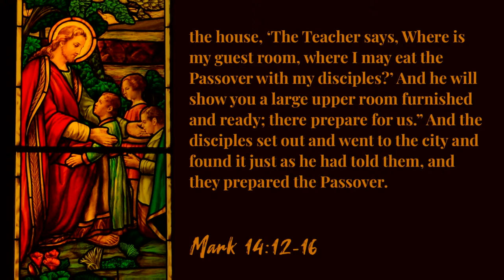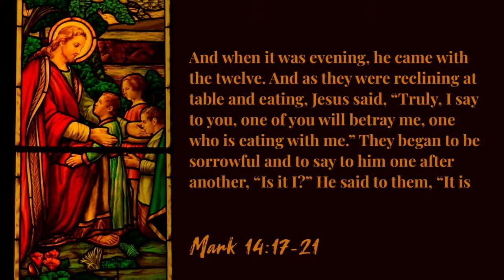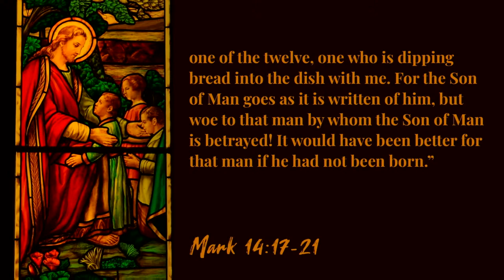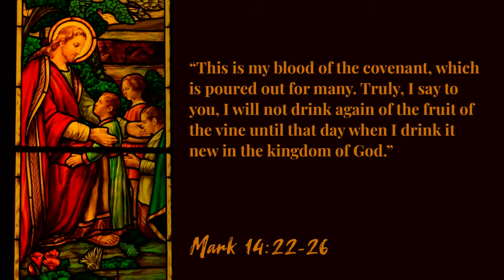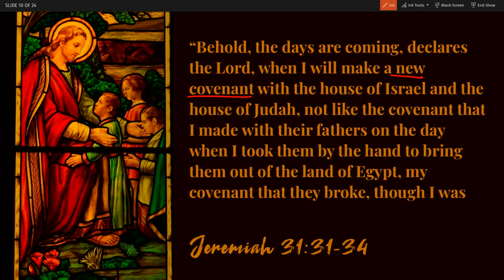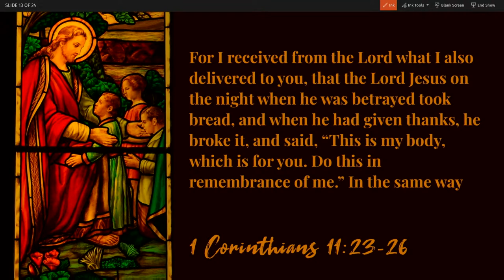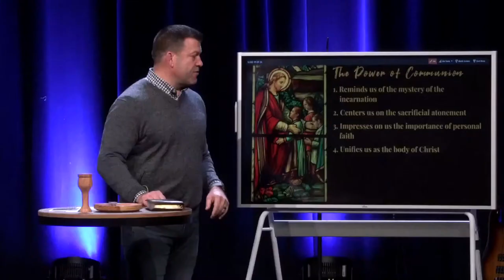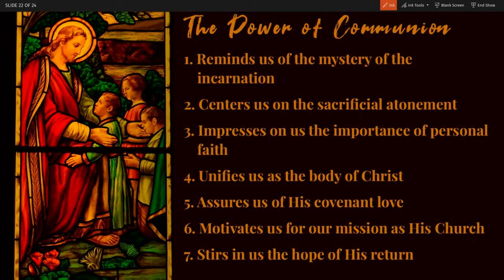The King's Table, Mark 14:12-31 (Sermon)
"Is it I, Lord?" The question that the disciples asked Jesus when he told them that one of them would betray him. In today's service Pastor Jeff Frazier preaches from Mark 14:12-31 the story of Jesus and his disciples celebrating Lord's supper (also known as the Passover meal) which is where we get the example of communion from. Today we learn from this remarkable story about the power of communion and how we are to receive it.

The Power of Communion:
  1. Reminds us of the mystery of the incarnation
  2. Centers us on the sacrificial atonement
  3. Impresses us on the importance of personal faith
  4. Unifies us as the body of Christ
  5. Assures us of His covenantal love
  6. It motivates us for our mission as His Church
  7. Stirs in us the hope of His return

Jesus chose people to follow him that he knew would eventually betray him or disappoint him, yet he chose them and loved them nonetheless. What does that say about the heart of Jesus? What does that mean for those of us who want to follow Jesus too, but feel like we are disappointments and failures? Today we embrace our failures and shortcomings and bring them to a God and King whose love for us is not based on our perfection but His.

"Following the King" - Book of Mark
Sermon Title: The King's Table
Verse Reference: Mark 14:12-31
Campus: Keslinger
Date: 03/13/22
Speaker: Jeff Frazier